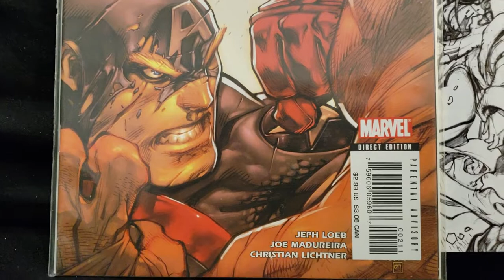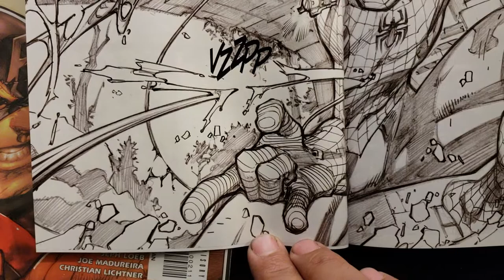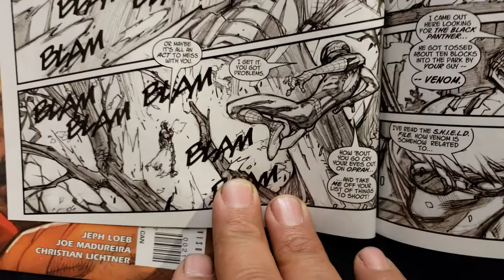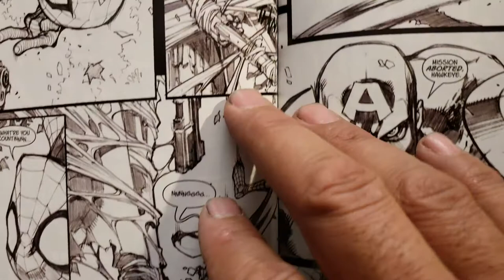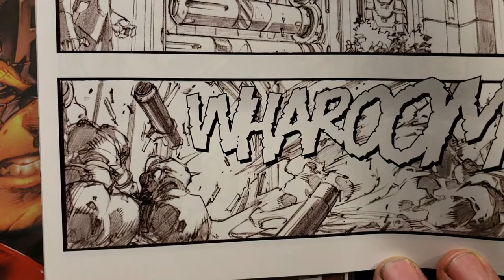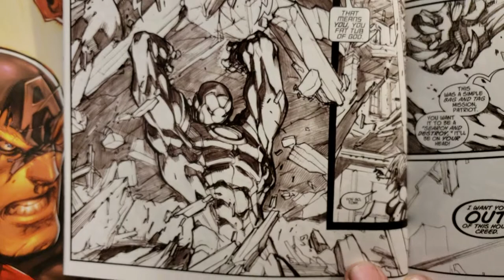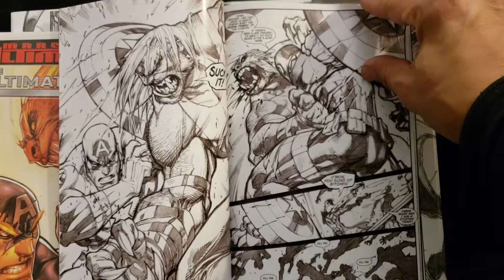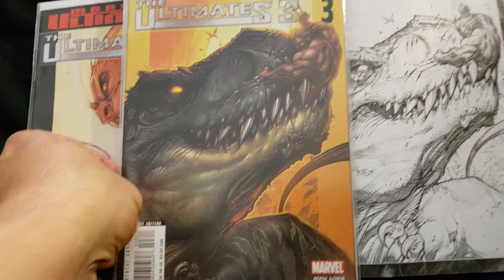The Ultimates 3 Black And White Edition! Part #2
Marvel Comics, Avengers, Jeph Loeb, Joe Madureira, Super Heroes, Super Villains, Pencil Artwork!